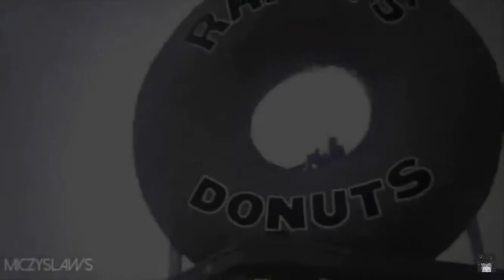BEST FRIEND EDITS THAT WILL MAKE YOU WANT A BEST FRIEND (2)